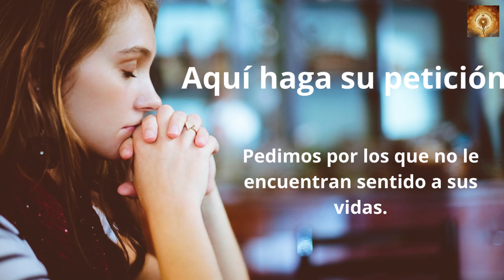Santo Rosario Natividad del Señor 25 de Diciembre Misterios Gloriosos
Gloria a Dios en el cielo y gloria en la tierra, porque ha nacido el rey de reyes y Señor de señores.